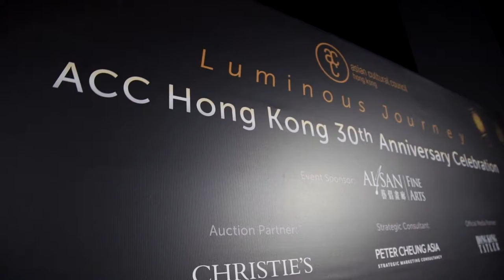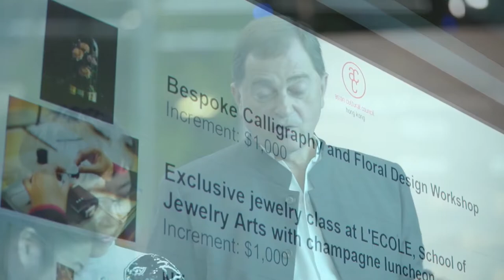ACCHK 30th Anniversary: Luminous Journey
On November 17, 2018, we had celebrated ACC’s work in Hong Kong for 30 years with a gala dinner and a multidisciplinary art program featuring our ACC fellows.

More than 220 friends, supporters and guests attended the gala dinner, as well as ACC Board of Trustees from New York including Wendy O’Neill, Ernest Escaler, Ruby Shang, Bill and Maria Spears, Dan Swift and Mercedes Zobel. Hans Michael Jebsen, Désirée Jebsen, John and Anne Witt, and ACC Life Trustee Kenneth Fung were present as well as ACC Director Miho Walsh.

“Luminous Journey”—the theme of the gala dinner—was created in mind of ACC shining light onto our artists’ journeys in order for them to thrive and grow through excellence and exchange in the arts. It was a night brimming with music, dance, light installation and immersive scenography led by ACC fellows Kingsley Ng and Stephanie Cheung. The performing ACC fellows were Allan Lam, Carol Lin and Yeung Yang. ACC fellows Kearen Pang and Steve Hui took on the role of MC and music.

Wendy O’Neill, Chairman of ACC, presented the Blanchette Hooker Rockefeller (BHR) awards to Hans Michael Jebsen, in honour of his philanthropic leadership which has inspired and created countless life-changing opportunities for ACC artists and cultural specialists from China, Hong Kong and Macau.

As part of the anniversary celebration, the ACC 30th Anniversary IMPACT Awards were bestowed upon ACC alumni Tian Mansha and Oscar Ho Hing-kee, for the significant impact they brought through their work and commitment in the arts and cultural exchange. A charity auction was held throughout the gala which featured paintings donated by Hon Chi Fun and Wei Qingji, and cultural experiences offered by ACC alumni and supporters. With an exciting live auction and a poetry recital closing the gala, it was a night of joyous celebration honoring our artists and supporters, and showcasing the multi-faceted talents of ACC alumni.

Special thanks to the Fundraising Committee members: Daphne King (co-chair), Tasha Lalvani (co-chair), Yama Chan, Cherry Chu, Angelina Lee, Sheryl Lee, Fiona Kotur Marin, Janet Nathanail, Marissa Fung Shaw, Lily Ahn Riddick, Anne Witt.